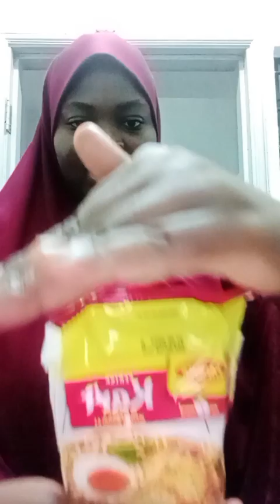10 min Sapa NOODLES 🍜